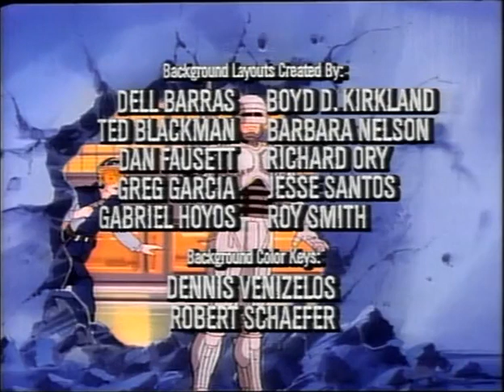RoboCop The Animated Series Episode 4 The Brotherhood